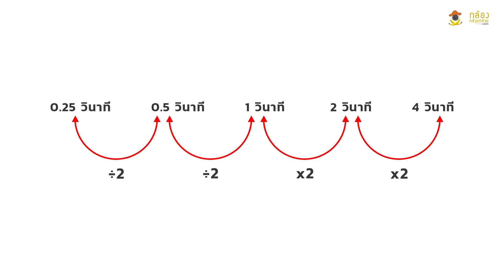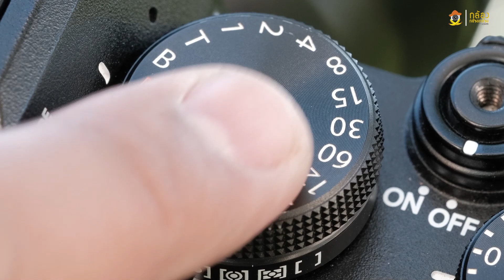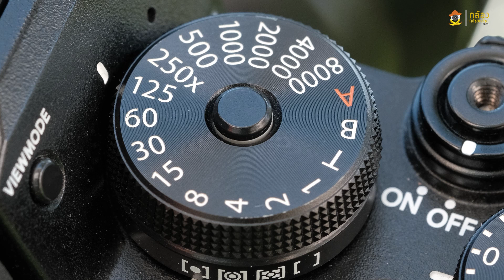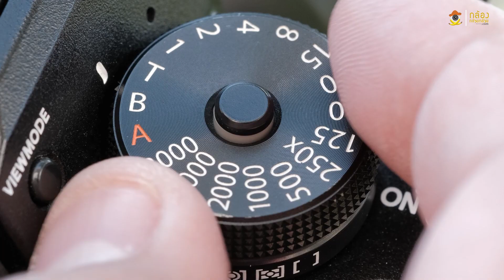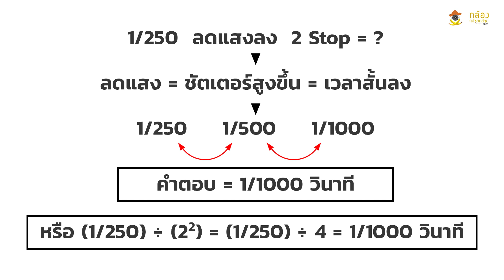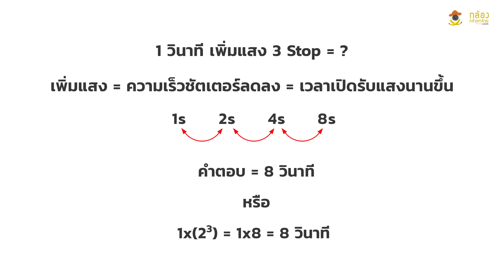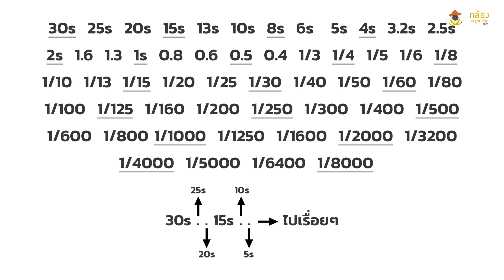BasicPhotography13.3.........ค่าความเร็วชัตเตอร์และ Stop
เนื้อหาทั้งหมดสามารถใช้กับกล้องได้ทุกรุ่นทุกยี่ห้อนะครับ ส่วนกล้องตัวอย่างที่ใช้จะเป็น Fujifilm และ Sony

มาเรื่องสำคัญที่เราต้องจำกันบ้างละ  ก่อนอื่นกล้อง Sony เราเปลี่ยนระบบถ่ายภาพไปที่ S ก่อนนะครับ
ส่วน Fujifilm แป้นความเร็วชัตเตอร์ให้ออกจาก A ไปที่ T  แล้วหมุนวงแหวนด้านหน้าเพื่อปรับความเร็วชัตเตอร์

เวลารับแสง Exposure Time จะมีหน่วยเป็นวินาที นาที ชั่วโมง มิลิวินาที  แบบเดียวกับเวลาปกตินะครับ
ค่าเปิดรับแสงจะมีการเริ่มต้นที่ 1 วินาที จากนั้นจะสั้นลง 2 เท่า หากยาวขึ้นก็จะยาวขึ้น 2 เท่า  ดังนั้นความเร็วชัตเตอร์ที่กล้องจึงมีค่าเป็นลำดับดังนี้

มาเริ่มทีละขั้นกัน  เริ่มจาก 1วินาที   ½ วินาทีหรือ 0.5วินาที 1/4วินาทีหรือ  0.25วินาที  1/8 วินาที   ตัวเลขเราจะใช้เศษส่วนเพราะง่ายต่อการจำและการทำเครื่องหมายค่านะครับ

จาก 1/8  เป็น 1/16 แต่จะมีการปัดค่าเพื่อให้เป็นเลขลงตัวง่ายๆ เป็น 1/15  1/30 1/60  จากนั้นจะเป็น 1/120 แต่ก็ถูกปัดค่าไปอีกครั้งเป็น 1/125 1/250 1/500 1/1000 1/2000 1/4000 1/8000 1/16000 1/32000  ไล่ไปเรื่อยๆ ที่ละ 2 เท่า
ตัวเลขเศษส่วนบนความแป้นความเร็วชัตเตอรเขาจะไม่เขียนเป็นเศษส่วนนะครับ เพราะมันคงรกแป้นน่าดู  จะเขียนเป็นจำนวนเต็มเอาไว้  ดังนั้นเวลาเราไล่ความเร็วชัตเตอร์จึงไม่เห็นเป็นเศษส่วน

เวลาเปิดรับแสงมากกว่า 1 วินาทีก็จะเพิ่มทีละ 2 เท่าเหมือนกัน  แต่เป็นจำนวนเต็มวินาที  ไม่ได้เป็นเศษส่วนนะครับ แต่ตัวเลขเดียวกันเลย

1วินาที  2 วินาที  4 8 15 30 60วินาทีหรือ 1นาที   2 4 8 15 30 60นาทีหรือ 1 ชั่วโมง ก็ไล่ไปแบบนี้

ในกล้องจะแสดงค่าความเร็วจำนวนเต็มด้วยตัวเลข S หรือวินาที หรือเป็น 30’
ความเร็วชัตเตอร์มาตรฐานตอนนี้คือไล่จาก 30 วินาทีไปจน 1/8000 วินาที  ลองมาดูค่าความเร็วว่าเป็นเท่าไรบ้าง

ในกล้อง Sony 30” 15” 8” 4” 2” 1” 0.5” ¼ 1/8 1/15 1/30 1/60 1/125 1/250 1/500 1/1000 1/2000 1/4000 1/8000
ตัวเลขฟันหนูเป็นค่าวินาทีจำนวนเต็ม  ส่วนเศษส่วนคือ วินาที

ในกล้อง Fujifilm ความเร็วชัตเตอร์ที่ตัวแป้นจะมีค่าตั้งแต่ 1 วินาทีถึง 1/8000 หรือาจจะ 1/4000ในบางรุ่น  ตัวเลขจะเป็นจำนวนเต็มแต่ค่าจริงคือเศษส่วน    จำนวนเต็มวินาทีจะแสดงด้วย  X”  และ  X’ เป็นจำนวนเต็มที่เป็นนาที  เช่น  8” คือ 8 วินาที   8’ คือ 8 นาที เป็นต้น
ความเร็วชัตเตอร์ของ Fujifilm ปรับได้ 2 วิธีคือ ใช้แป้นหมุน หรือไปที่ T แล้วใช้วงแหวนด้านหลังปรับความเร็วชัตเตอร์  จะสามารถปรับตั้งได้ตั้งแต่  60นาที จนถึง 1/8000 วินาที

ค่าความเร็วชัตเตอร์เมื่อใช้ชัตเตอร์กลไกอาจจะได้เพียง 1/4000 1/8000 วินาที  แต่พอใช้ชัตเตอร์ไฟฟ้าจะเพิ่มไปเป็น 1/32000 หรืออาจะเป็นค่าอื่นตามรุ่นกล้อง  ดังนั้น หากต้องการความเร็วชัตเตอร์สูงกว่าปกติต้องปรับไปที่ชัตเตอร์ไฟฟ้าก่อน

ความเร็วชัตเตอร์ถูกแบ่งออกเป็นขั้น  ขั้นละ 1 เท่าตัวอย่างที่ได้บอกไปแล้ว เช่น 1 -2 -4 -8  แต่ละขั้นเราเรียกว่า 1Stop
เช่น  จาก ½ ไป ¼  แสงต่างไป 1 stop      1/60 ไปป 1/125 ต่างไป 1 stop     1/1000 ไป 1/500 ต่างไป 1 stop
1stop แสงจะต่างกัน 2 เท่า     2stop ต่างกัน  2x2 คือ 4 เท่า   3stop ก็ 2x2x2 = 8 เท่า
เราจะได้ว่า 2 ยกกำลัง stop =  จำนวนเท่าที่แสงเปลี่ยนไป
ความเร็วชัตเตอร์สูงขึ้น = เวลาสั้นลง = แสงเข้าลดลง หรือลดแสง  หรือมืดลง
ความเร็วชัตเตอร์ต่ำลง = เวลานานนึ้น = แสงเข้ามากขึ้น หรือเพิ่มแสง หรือสว่างขึ้น

สมมติว่า ใช้ชัตเตอร์ 1/250 แล้วจะลดแสงลง 2stop ต้องใช้ชัตเตอร์เท่าไร คำตอบ 1/1000 วินาที คำว่าลดแสงคือ เปิดรับแสงสั้นลง ความเร็วชัตเตอร์เพิ่มขึ้น
สมมติเปิดรับแสง 1 วินาที  จะเพิ่มแสง 3stop จะใช้ชัตเตอร์เท่าไร   คำตอบ  8วินาที  คำว่าเพิ่มแสงคือ เวลาเปิดรับแสงนานขึ้น  ความเร็วชัตเตอร์ลดลง
สมมติว่าถ่ายภาพที่ 1/125 แล้วภาพสั่น  ต้องเพิ่มความเร็วอีก 4stop จะใช้ชัตเตอร์เท่าไร   คำตอบคือ 1/2000 วินาที

ความเร็วชัตเตอร์ไล่ทีละ 1stop  แต่ในการใช้งานจะละเอียดกว่านั้น  เราสามารถไล่ได้ขั้นละ 1/3 หรือ ½ stop ก็ได้

ในกล้อง Sony โดยการเข้าไปที่  Menu – Exposure – Exposure Step - เลือกได้ 0.3 กับ 0.5 EV

EV มีค่าส่วนต่างเท่ากับ Stop นะครับ  1 EV เท่ากับ 1Stop
ส่วนกล้อง Fujifilm จะเป็น 1/3 EV ตั้งที่ 1/2EV ไม่ได้

ตัวเลขความเร็วชัตเตอร์ที่ตัวกล้องจึงมีค่าละเอียดกว่า 1stop  อย่าง Sony จะไล่แล้วมีตัวเลขอื่นมาด้วย เช่น 1/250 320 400 แล้วเป็น 1/500   ช่วง 320 คือ 1/3stop 400 คือ 2/3stop   แบ่งเป็นขั้นละเอียดหน่อย    อย่าเผลอไปเข้าใจว่าตัวเลข 1 ขั้นคือ 1stop เข้าละครับ นับผิดบานเลยคราวนี้  1stop คือห่างกัน 1 เท่าตัว

ค่าความเร็วชัตเตอร์เราต้องจำให้ได้นะครับ   การไล่ชัตเตอร์ต้องทำให้คล่อง และเข้าใจความหมายของค่า  การเพิ่มแสงลดแสง  เพราะเวลาเราถ่ายภาพเราจะต้องใช้ชัตเตอร์ตลอดเวลา  อยู่คู่กับการถ่ายภาพเลย  อยุ่ว่างๆ ไม่มีอะไรให้ไล่ความเร็วชัตเตอร์ขึ้นลงจะมีประโยชน์มากเวลาไปถ่ายภาพ